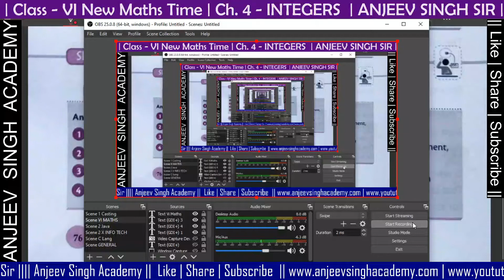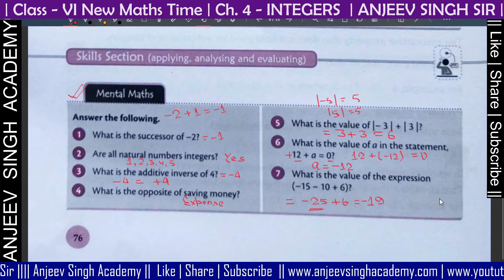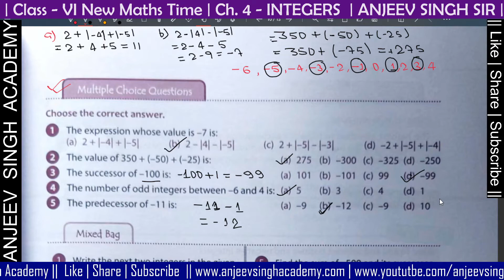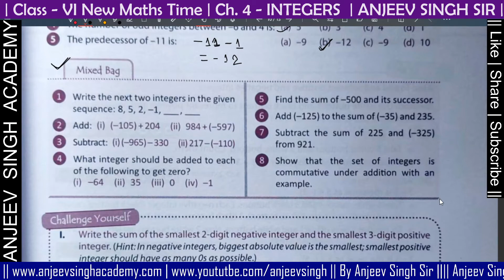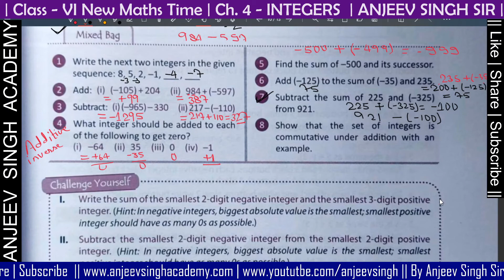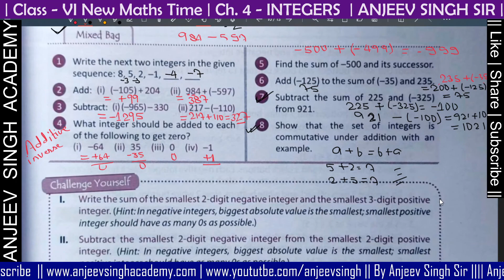06 Ch. 4 - Integers | Mental Math, MCQ & Mixed Bag | Class 6 New Maths Time - In Hindi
Integers, Mental Maths, MCQ, Mixed Bag, the addition of two integers, subtraction of two integers, properties of subtraction of integers, properties of addition of integers, absolute value, identity integers, additive inverse of an integer, Class 6 New Maths Time, the difference of two positive integers, the difference of two negative integers, the sum of two opposite sign integers, properties of addition of integers, closure property, commutative property, associative properties, identity property,, ncert maths, class 6 maths, class 6 ncert maths, maths sir, ncert, cbse maths, anjeev singh academy, anjeev singh,